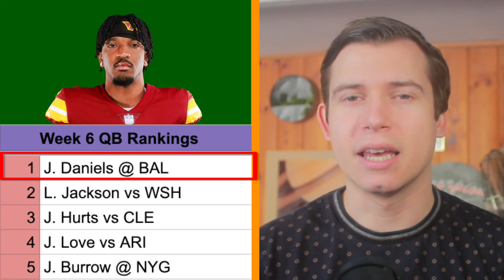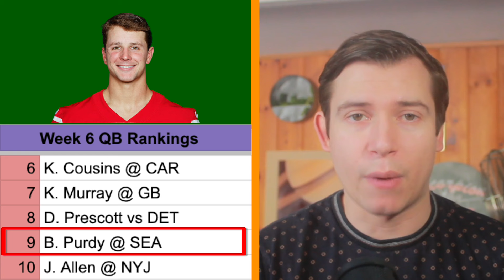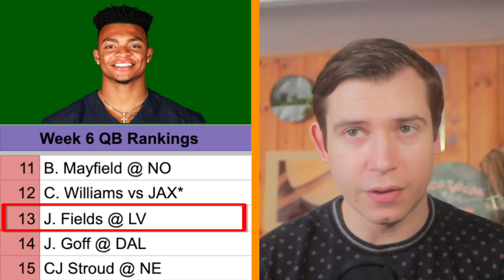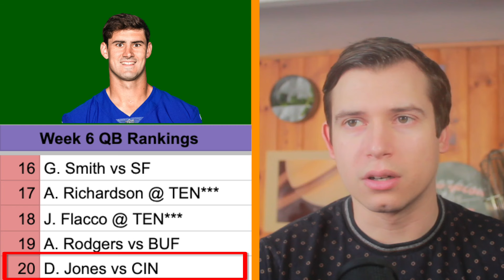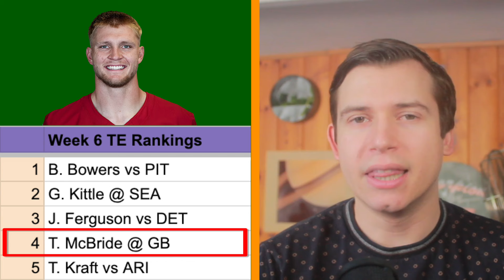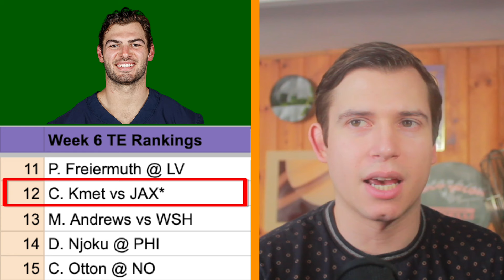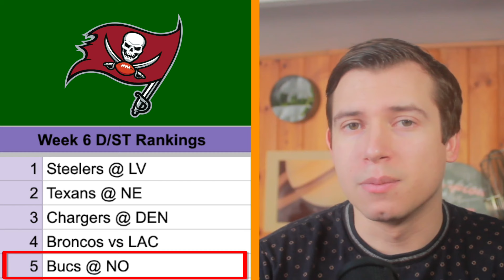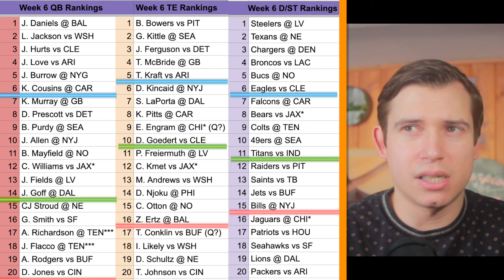Week 6 QB, TE and D/ST Rankings (Top 25) | 2024 Fantasy Football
0:00 Unranked QBs
0:37 Jayden Daniels
1:18 Lamar Jackson
2:15 Jalen Hurts
3:05 Jordan Love
3:55 Joe Burrow
4:29 Kirk Cousins
5:21 Kyler Murray
5:57 Dak Prescott
7:15 Brock Purdy
7:33 Josh Allen
9:52 Baker Mayfield
11:08 Caleb Williams
12:23 Justin Fields
13:17 Jared Goff
14:06 CJ Stroud
15:13 Geno Smith
15:45 Anthony Richardson & Joe Flacco
17:31 Aaron Rodgers
18:33 Daniel Jones
19:40 Andy Dalton
20:00 Justin Herbert & Bo Nix
21:01 Trevor Lawrence & Spencer Rattler
21:57 Will Levis & Drake Maye
23:10 Deshaun Watson, Aiden O'Connell & Mason Rudolph
18:52 Unranked TEs
24:14 Brock Bowers & George Kittle
24:43 Jake Ferguson
25:13 Trey McBride
25:43 Tucker Kraft
26:38 Dalton Kincaid
27:05 Sam LaPorta
27:42 Kyle Pitts
28:26 Evan Engram
29:24 Dallas Goedert
29:59 Pat Freiermuth
30:35 Cole Kmet
31:09 Mark Andrews
31:42 David Njoku
32:00 Cade Otton
32:49 Zack Ertz
33:26 Tyler Conklin & Isaiah Likely
34:27 Dalton Schultz & Theo Johnson
35:17 TEs 21 - 25
35:46 Top 5 Defenses
37:09 Defenses 6 - 10
38:34 Defenses 11 - 15
40:12 Defenses 16 - 20
40:59 Defenses 21 - 28
42:07 WEEK 6 TOP 20 QB, TE & D/ST RANKINGS